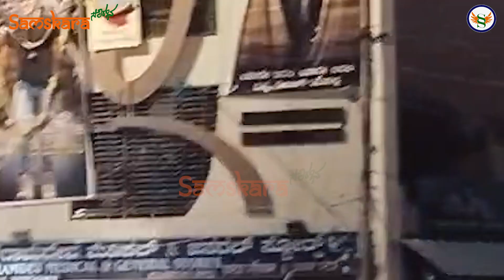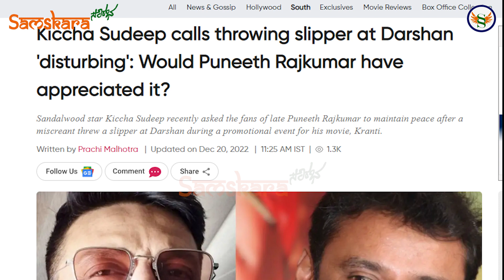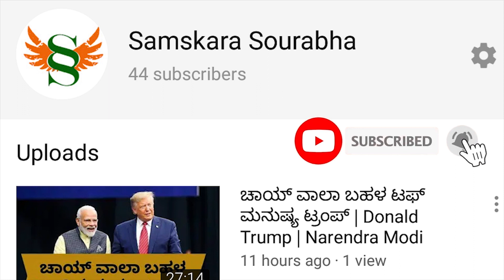ಅಪ್ಪು ಬಗ್ಗೆ ದರ್ಶ-ನ್ ಆಡಿದ ಆ ಒಂದು ಮಾತು ! ಚಪ್ಪಲಿ ಸೇವೆಗೆ ಕಾರಣವಾಯ್ತು ! ತಪ್ಪು ಮಾಡದೇ ದರ್ಶನ್ಗೆ ಅವಮಾನ !